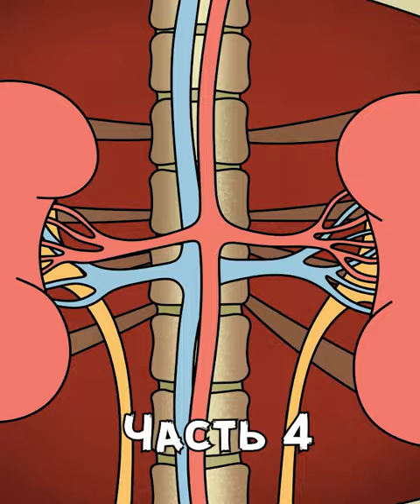Что случится с твоей кровью после этого? (Часть 4)